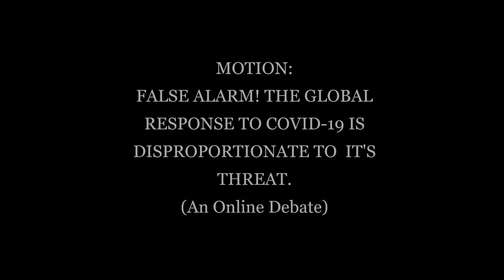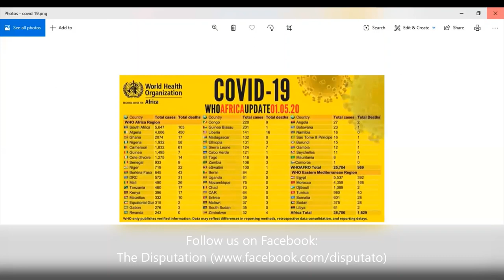False Alarm! The Global Response to Covid-19 is Disproportionate to its Threat.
False Alarm! The Global Response to Covid-19 is Disproportionate to its Threat (An Online Debate Hosted by The Disputation Zambia- A Zambian Organisation that provides a platform for Youths to discuss critical social, political, religious and cultural issues.